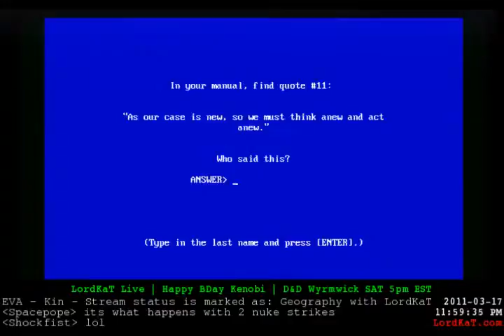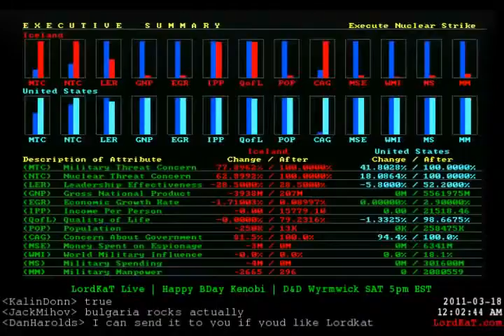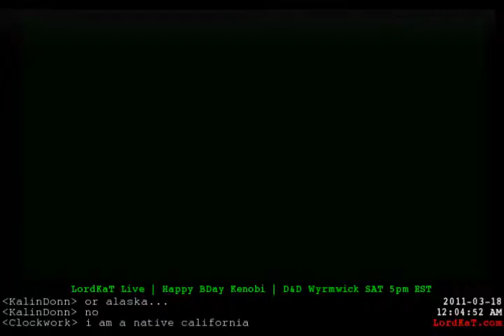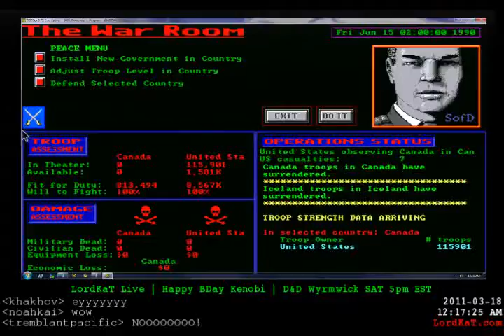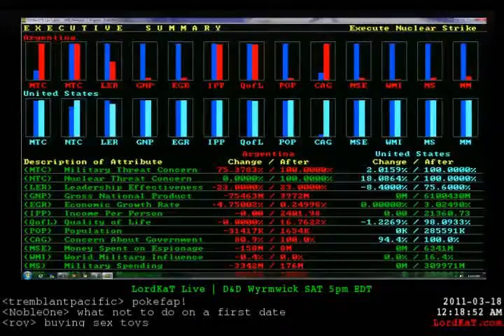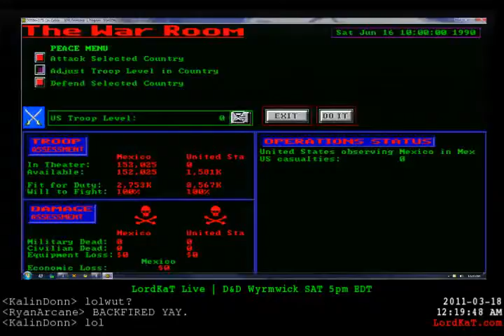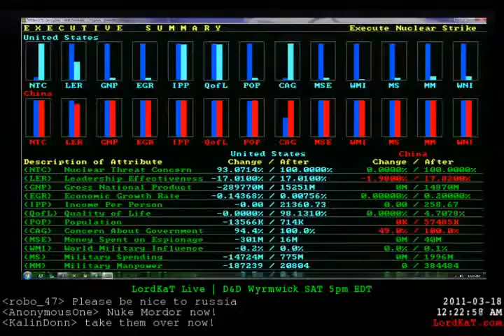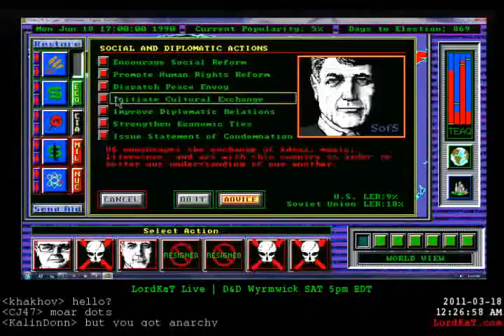Stream Classics - Shadow President: The Road to Pure Anarchy! Part 2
This is why LordKaT should not have access to the button...